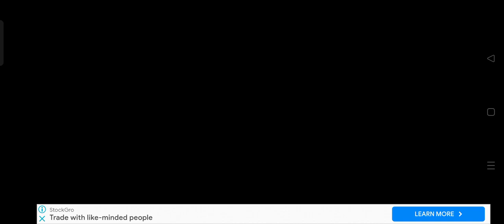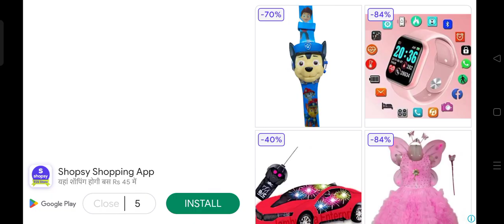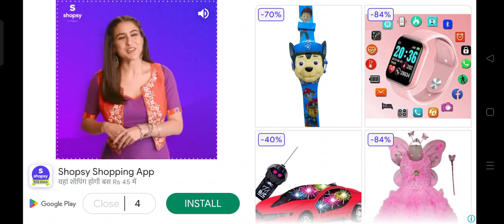Cocobi Goodnight - Kids Habit - Gameplay Part 2 ( Ios, Android)